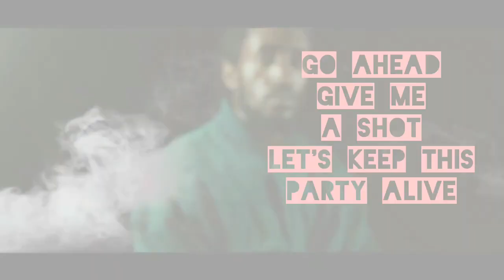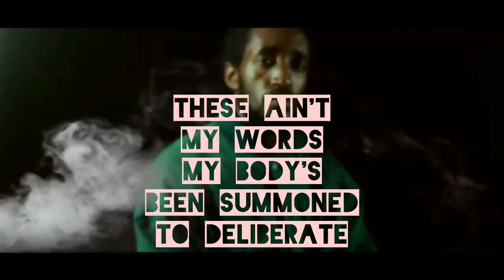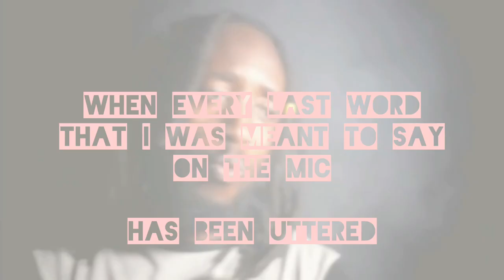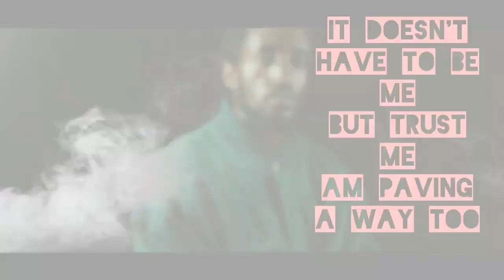MuYah - Decoded, official lyric video (visualizer) 2023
The decoded series. Bars without inhibitions..Not a call out but artists like , @umusepelachile723 @umusepelacrown @krytic4047 @daggerlsk7329 @chef187official  are mentioned..